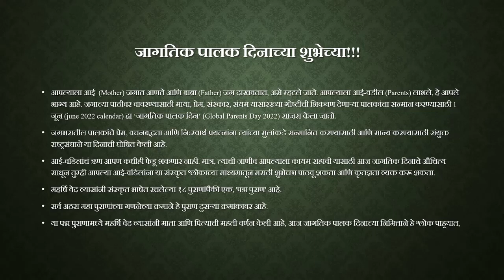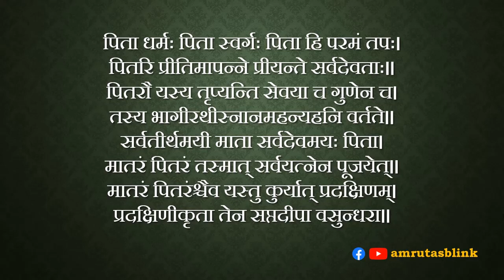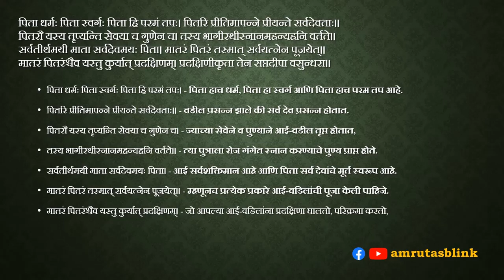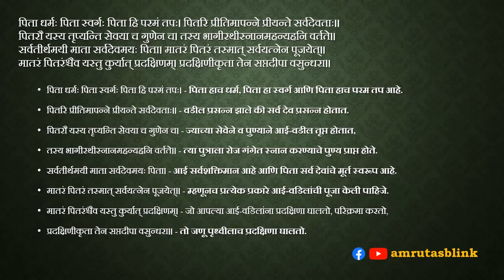जागतिक पालक दिन | संस्कृत सुभाषिते आणि मराठी अनुवाद – ३२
जागतिक पालक दिनाच्या शुभेच्या!!!
पिता धर्मः पिता स्वर्गः पिता हि परमं तपः।
पितरि प्रीतिमापन्ने प्रीयन्ते सर्वदेवताः॥
पितरौ यस्य तृप्यन्ति सेवया च गुणेन च।
तस्य भागीरथीस्नानमहन्यहनि वर्तते॥
सर्वतीर्थमयी माता सर्वदेवमयः पिता।
मातरं पितरं तस्मात् सर्वयत्नेन पूजयेत्॥
मातरं पितरंश्चैव यस्तु कुर्यात् प्रदक्षिणम्।
प्रदक्षिणीकृता तेन सप्तदीपा वसुन्धरा॥
पिता धर्मः पिता स्वर्गः पिता हि परमं तपः। - पिता हाच धर्म, पिता हा स्वर्ग आणि पिता हाच परम तप आहे.
पितरि प्रीतिमापन्ने प्रीयन्ते सर्वदेवताः॥ - वडील प्रसन्न झाले की सर्व देव प्रसन्न होतात.
पितरौ यस्य तृप्यन्ति सेवया च गुणेन च। - ज्याच्या सेवेने व पुण्याने आई-वडील तृप्त होतात,
तस्य भागीरथीस्नानमहन्यहनि वर्तते॥ - त्या पुत्राला रोज गंगेत स्नान करण्याचे पुण्य प्राप्त होते.
सर्वतीर्थमयी माता सर्वदेवमयः पिता। - आई सर्वशक्तिमान आहे आणि पिता सर्व देवांचे मूर्त स्वरूप आहे.
मातरं पितरं तस्मात् सर्वयत्नेन पूजयेत्॥ - म्हणूनच प्रत्येक प्रकारे आई-वडिलांची पूजा केली पाहिजे.
मातरं पितरंश्चैव यस्तु कुर्यात् प्रदक्षिणम्। - जो आपल्या आई-वडिलांना प्रदक्षिणा घालतो, परिक्रमा करतो,
प्रदक्षिणीकृता तेन सप्तदीपा वसुन्धरा॥ - तो जणू पृथ्वीलाच प्रदक्षिणा घालतो.
Global Day of Parents 2022 Wishes in Marathi: जागतिक पालक दिनी आई-वडिलांना मराठीत पाठवा शुभेच्छा, मेसेज, कोट्स...
Happy Parents Day Wishes Quotes Images 2022 – Parents day Wishes images in Marathi:
Global Parents Day 2022
जागतिक पालक दिन स्टेटस 💐|| Mom dad status 2022 || 1 june status || Global parents day status || 2022
🕉संस्कृतभाषा नैव क्लिष्टा, न च कठिणा🕉